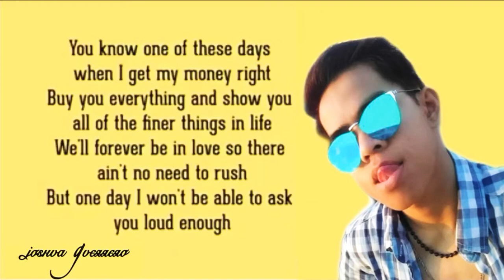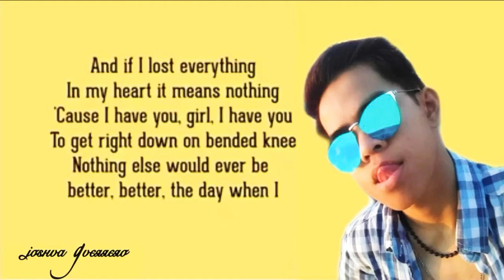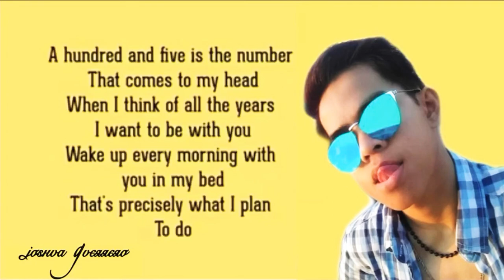Joshua Guerrero - Marry Me